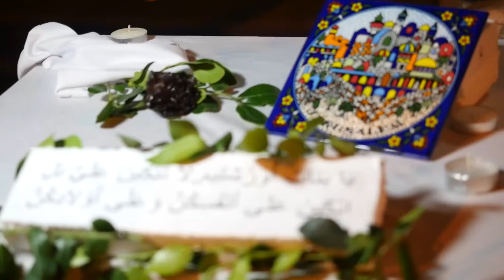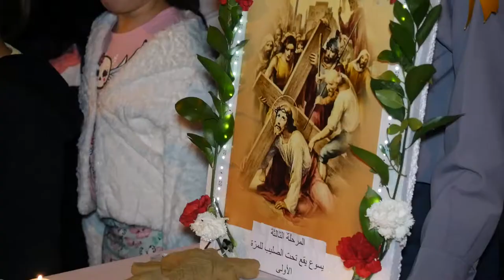Good Friday, Nazareth 2017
Good Friday prayers and scouts march of the Greek Orthodox Church in Nazareth.